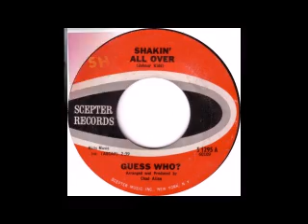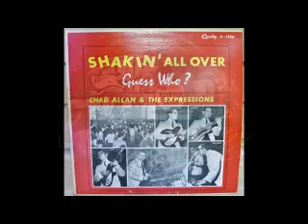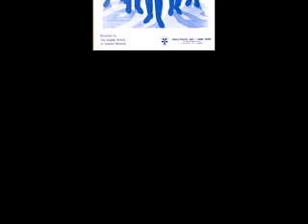Shaking All Over- The Guess Who.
From 1965, Canadian Band The Guess Who first hit.